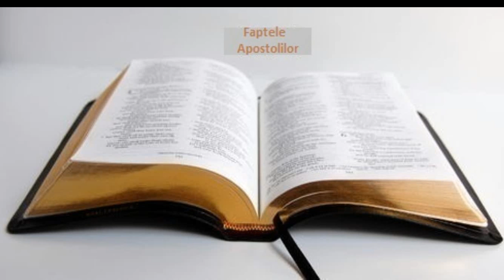Biblia la rand: Faptele Apostolilor capitolul 27